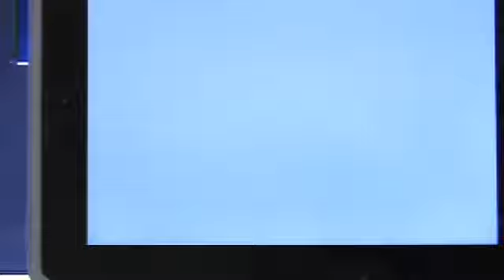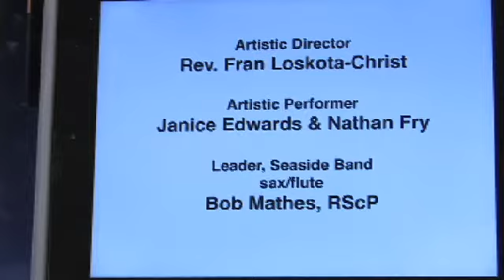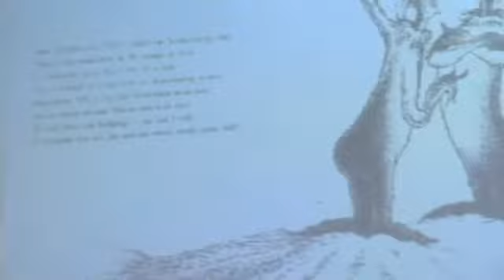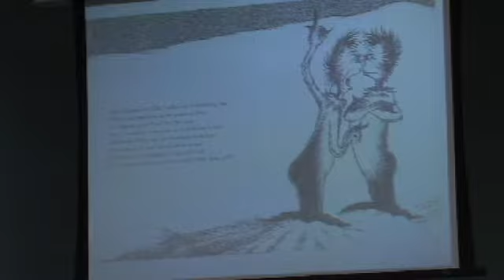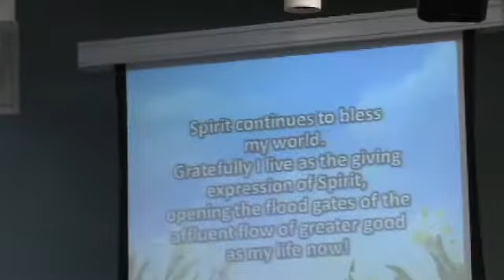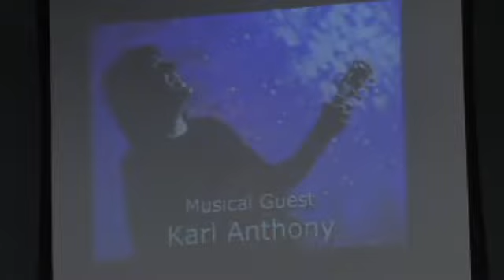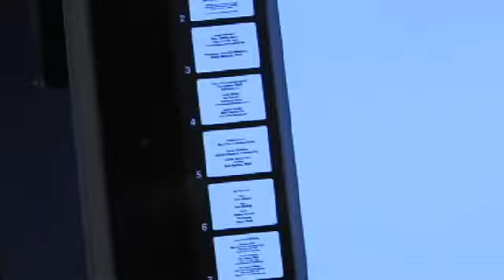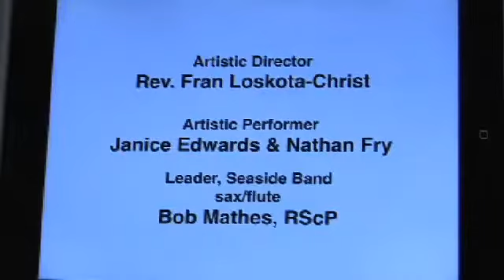3/17/13 Seaside CSL - The Third Way, Rev. Christian Sorensen, D.D.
Conflict is on the natural path to resolution. Join us as Rev. Christian Sorensen, D.D. brings us through a journey of exploration and examination of a third way to find resolution while passing through conflict and accepting "what is" in this moment in time and then taking the action needed to find our way through the muck into the light.